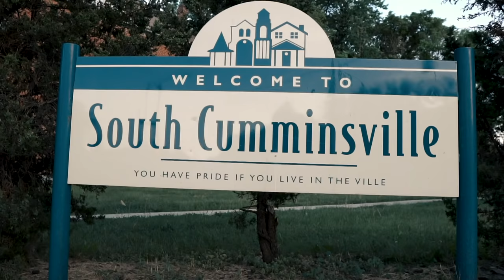Blood Brothaz Ft. NoCap - "Usain Bolt" A Visual By Al